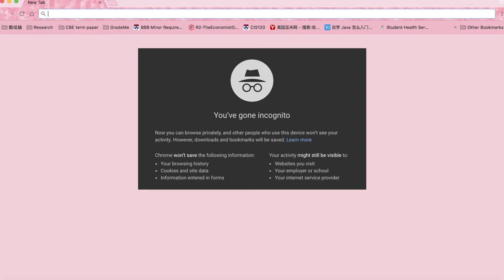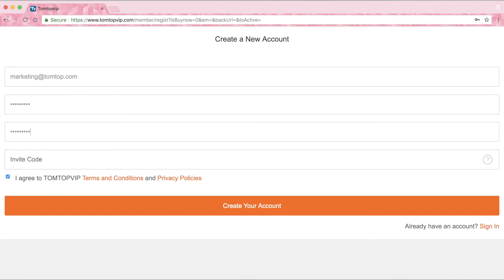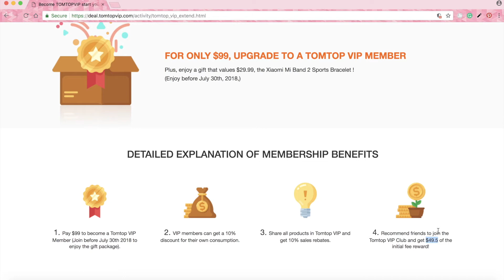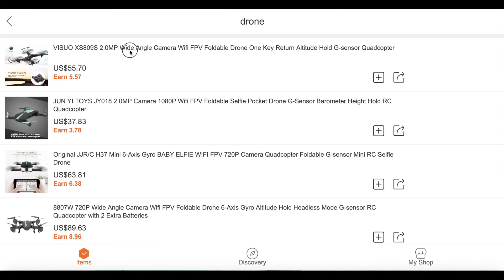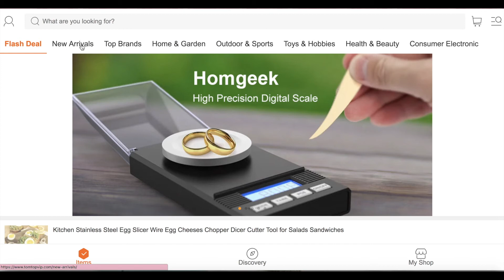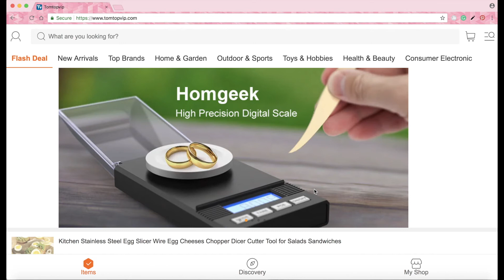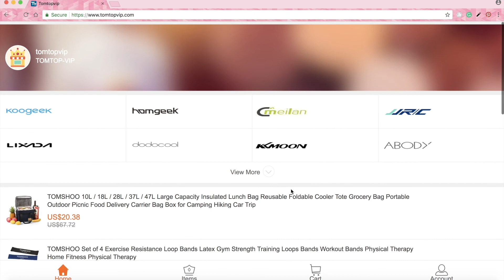Save more & Earn more with TOMTOP VIP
TOMTOP VIP members privileges:💰
Share products and get 10% commission for every sale
Recommend friends to join the Tomtop VIP Club and get $49 as an instant reward per person
Enjoy 10% of your referees’ earning, in addition to your own

Earn more and save more with us for only $99 a year. Join us before 30th July 2018 and get free one-year membership extension!

What is TOMTOP VIP?
Based on our well-established online store TOMTOP, TOMTOP VIP selects an extensive range of the best selling products including home & garden, beauty & health, electronics etc. VIP members can enjoy 10% off of everything they purchase. Additional to that, our dropshipping feature and cash reward program that can earn you money fast and easily.

Why TOMTOP VIP?
Premium Quality & Low Price Guarantee
All items produced by top Chinese manufacturers. Rigorous testing.

Earn Money with Referral Program and Dropshipping
      By referring your friends/ relatives to sign up, you will earn $49 per person as a reward.Get 10% commission for the sales of every product you recommend to your friends. Enjoy 10% of your referees’ earning, in addition to your own.No management experience needed. After your friends place orders, we will be responsible for checking, packing and shipping the products directly to your customer’s door.

Fast delivery & 24h customer service
      TOMTOP eCommerce network ensures you fast delivery. 24h customer service will always be ready to answer your questions.